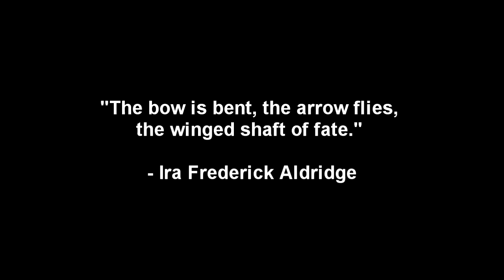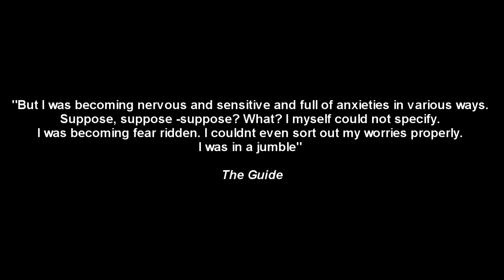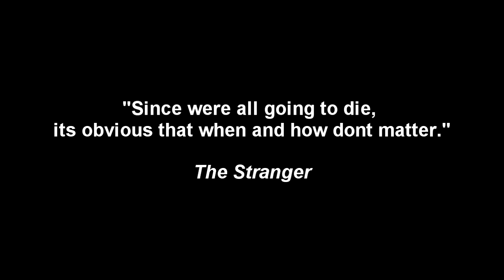Short Film about Existentialism (HD)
This short film was for my friends school project which I did most of the editing on.  I couldnt make it perfect but to get it done in time (An hour) This is what I pulled together.  The video is supposed to show how fate is in control and you can't avoid it.  No matter what the does die in the end.